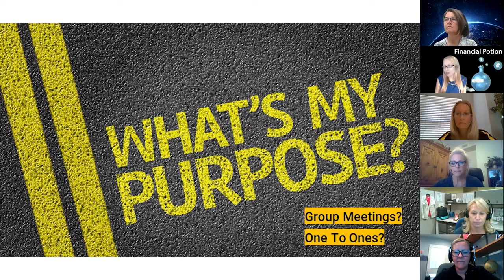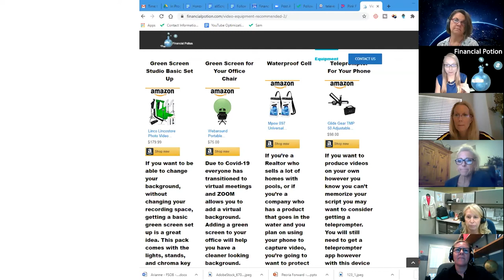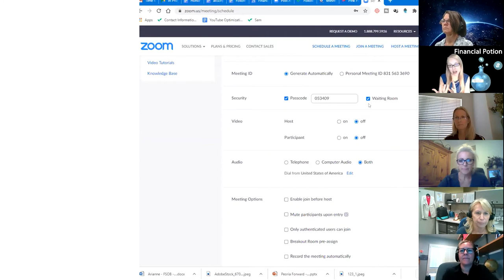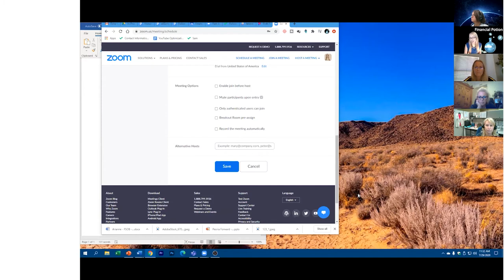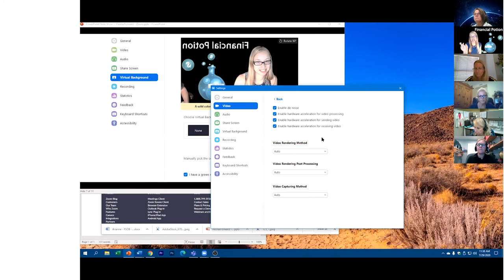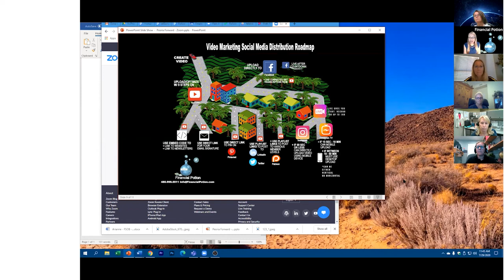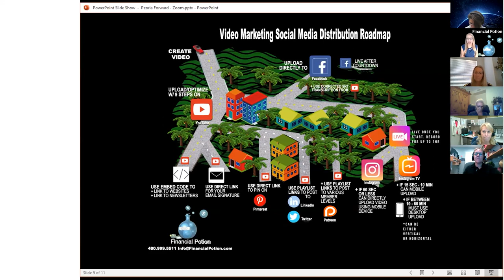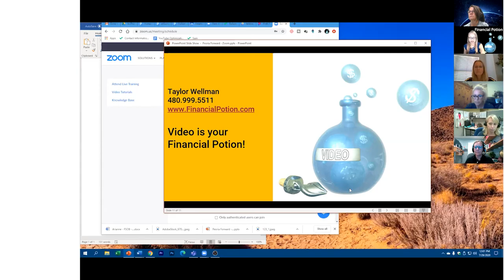How To Use Zoom To Grow Your Business ~ Peoria Forward July 2020 Presentation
Learn how to use Zoom to grow your business in this Peoria Forward July 2020 Presentation.

Peoria Forward is a high-impact partnership between ASU E+I and the City of Peoria to grow and scale the entrepreneurial ecosystem to transform the future of Peoria through entrepreneurship.  During COVID-19 many businesses are wondering what to do and how to stay afloat. This training, taught by Taylor Wellman of Financial Potion empowers business owners go stay open and go virtual.